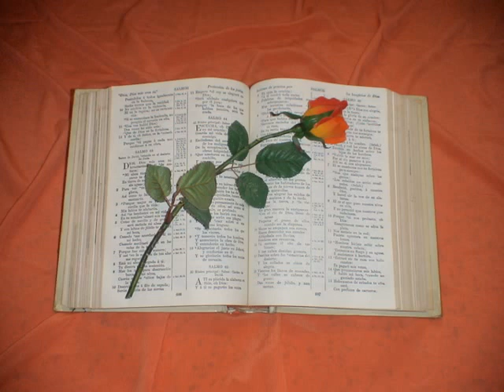El Apocalipsi. Capitulo 11.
Apocalipsis 11
1. Y ME fué dada una caña semejante á una vara, y se me dijo: Levántate, y mide el templo de Dios, y el altar, y á los que adoran en él.
2. Y echa fuera el patio que está fuera del templo, y no lo midas, porque es dado á los Gentiles; y hollarán la ciudad santa cuarenta y dos meses.
3. Y daré á mis dos testigos, y ellos profetizarán por mil doscientos y sesenta días, vestidos de sacos.
4. Estas son las dos olivas, y los dos candeleros que están delante del Dios de la tierra.
5. Y si alguno les quisiere dañar, sale fuego de la boca de ellos, y devora á sus enemigos: y si alguno les quisiere hacer daño, es necesario que él sea así muerto.
6. Estos tienen potestad de cerrar el cielo, que no llueva en los días de su profecía, y tienen poder sobre las aguas para convertirlas en sangre, y para herir la tierra con toda plaga cuantas veces quisieren.
7. Y cuando ellos hubieren acabado su testimonio, la bestia que sube del abismo hará guerra contra ellos, y los vencerá, y los matará.
8. Y sus cuerpos serán echados en las plazas de la grande ciudad, que espiritualmente es llamada Sodoma y Egipto, donde también nuestro Señor fué crucificado.
9. Y los de los linajes, y de los pueblos, y de las lenguas, y de los Gentiles verán los cuerpos de ellos por tres días y medio, y no permitirán que sus cuerpos sean puestos en sepulcros.
10. Y los moradores de la tierra se gozarán sobre ellos, y se alegrarán, y se enviarán dones los unos á los otros; porque estos dos profetas han atormentado á los que moran sobre la tierra.
11. Y después de tres días y medio el espíritu de vida enviado de Dios, entró en ellos, y se alzaron sobre sus pies, y vino gran temor sobre los que los vieron.
12. Y oyeron una grande voz del cielo, que les decía: Subid acá. Y subieron al cielo en una nube, y sus enemigos los vieron.
13. Y en aquella hora fué hecho gran temblor de tierra, y la décima parte de la ciudad cayó, y fueron muertos en el temblor de tierra en número de siete mil hombres: y los demás fueron espantados, y dieron gloria al Dios del cielo.
14. El segundo ¡Ay! es pasado: he aquí, el tercer ¡Ay! vendrá presto.
15. Y el séptimo ángel tocó la trompeta, y fueron hechas grandes voces en el cielo, que decían: Los reinos del mundo han venido á ser los reinos de nuestro Señor, y de su Cristo: y reinará para siempre jamás.
16. Y los veinticuatro ancianos que estaban sentados delante de Dios en sus sillas, se postraron sobre sus rostros, y adoraron á Dios,
17. Diciendo: Te damos gracias, Señor Dios Todopoderoso, que eres y que eras y que has de venir, porque has tomado tu grande potencia, y has reinado.
18. Y se han airado las naciones, y tu ira es venida, y el tiempo de los muertos, para que sean juzgados, y para que des el galardón á tus siervos los profetas, y á los santos, y á los que temen tu nombre, á los pequeñitos y á los grandes, y para que destruyas los que destruyen la tierra.
19. Y el templo de Dios fué abierto en el cielo, y el arca de su testamento fué vista en su templo. Y fueron hechos relámpagos y voces y truenos y terremotos y grande granizo.